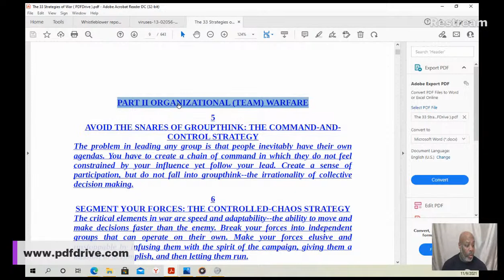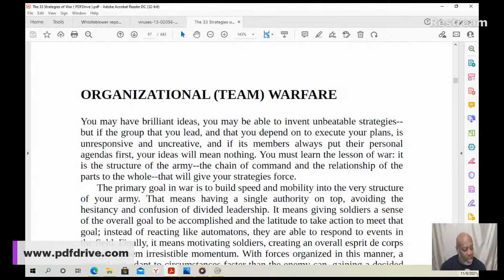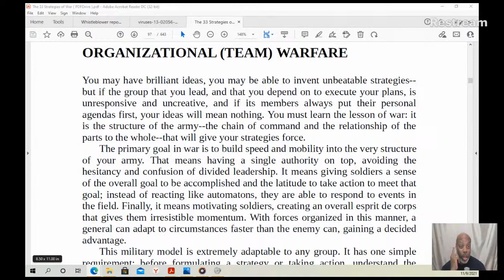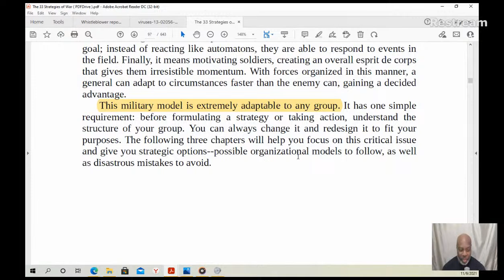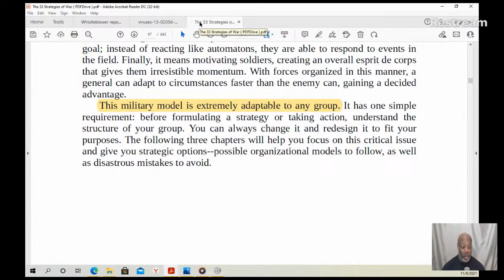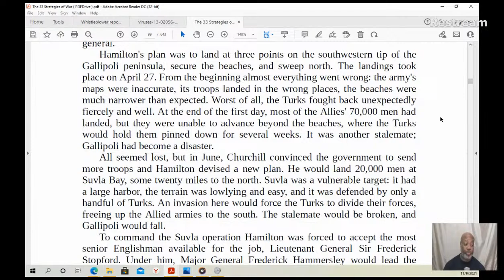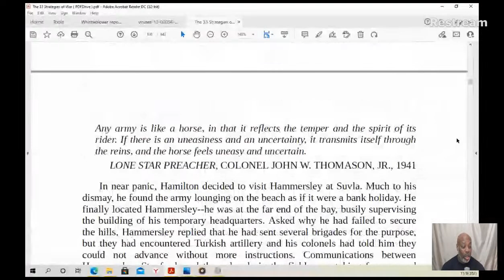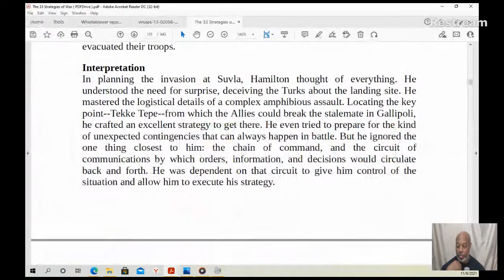PART II ORGANIZATIONAL (TEAM) WARFARE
33 Strategies of War